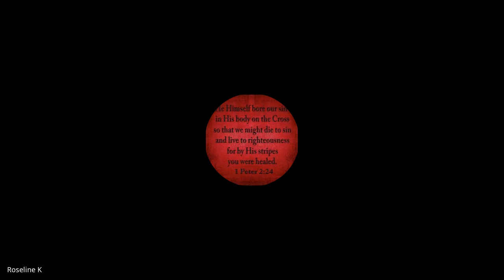John & 1,2,3 John | Lecture 3: BC301-John-20230816